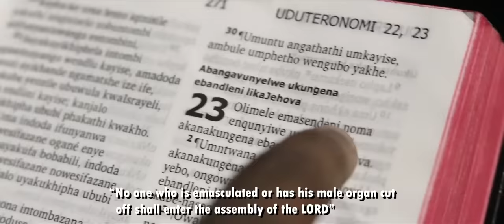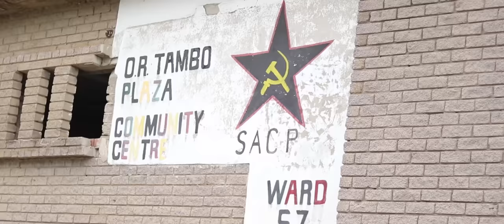AbafanaTheBoys vs AmantombazaneTheGirls||S02-EP09||FINALE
A lot is happening. Things are getting tough for the both Squads.
Please keep on sharing our work to the world🙌🙏. We highly appreciate the love and support we are getting each and every day ❤.

song on the closing is scene is by MADLOKOZA.